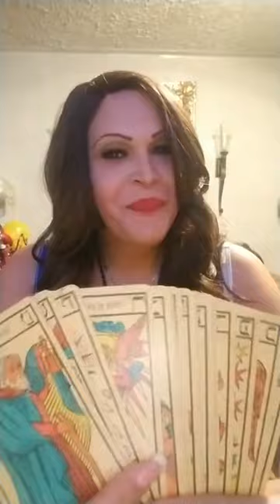Iris Pier Conexion Espiritual 20 Mayo 2021Un consejo del Tarot segun tu signo